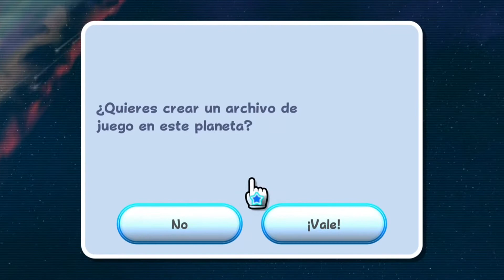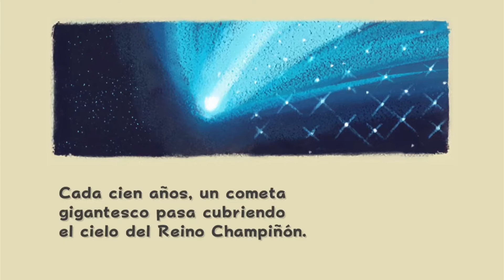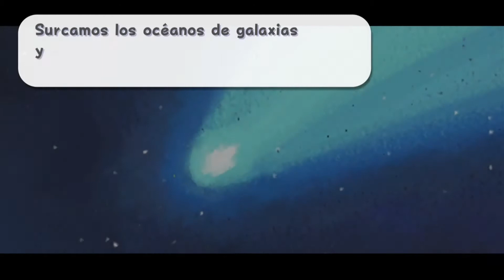Super Mario 3D All Stars - Primeros minutos de Super Mario Galaxy